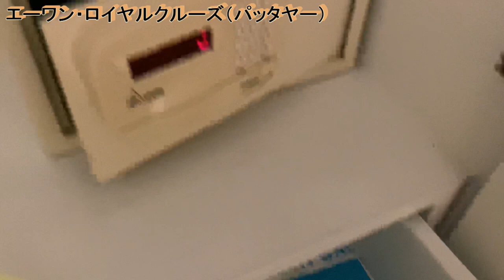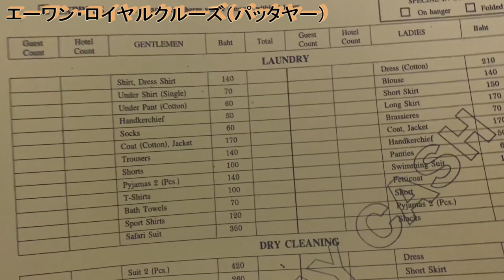【タイホテル紹介】あの船の形をしたホテルに泊まってみた ～エーワン・ロイヤルクルーズ～ [ A-one Royal Cruise, Pattaya ]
パッタヤーに数あるホテルの中でも最も有名と言っても過言ではないでしょう。
パッタヤーを訪れたことがある方なら誰でも知っている、ビーチロード沿いに建つあのホテル。船の形をした「エーワン・ロイヤルクルーズ」の紹介です。